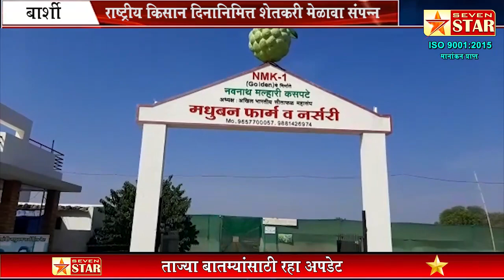राष्ट्रीय किसान दिनानिमित्त शेतकरी मेळावा संपन्न